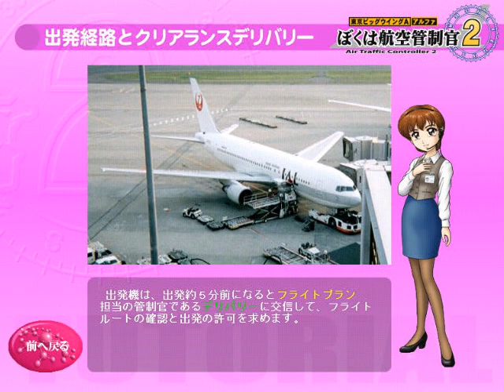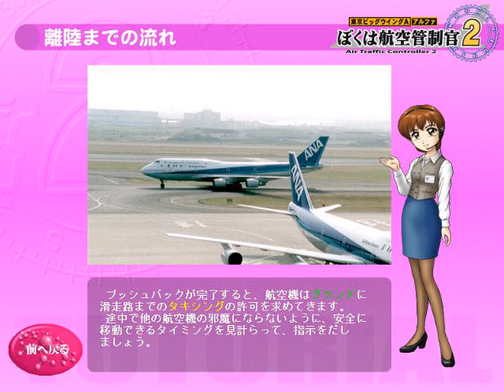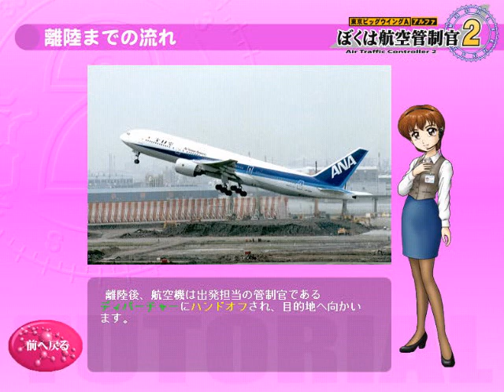【航空管制シリーズ】 RJTT 東京国際空港（羽田）からの離陸 その１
航空管制シリーズ第３段、羽田編です。
今回は東京国際空港（羽田）からの離陸です。SIDの空路や出発管制についてお送りします。
ソフトのバージョンが古いので、内容が一部旧来のものになります。
羽田の環境も大きく変わってきています。このソフトの発売の後、D滑走路が供用開始となり、離着陸の回数はさらに増えました。近年は都心上空通過着陸方式の議論もされていたり・・・・
東京オリンピックに向けて、更なるパワーアップを図っていく羽田に今後も期待です！